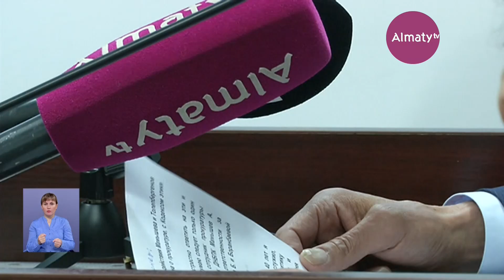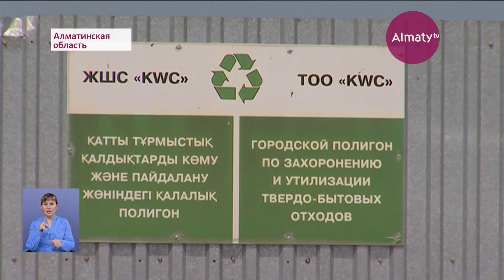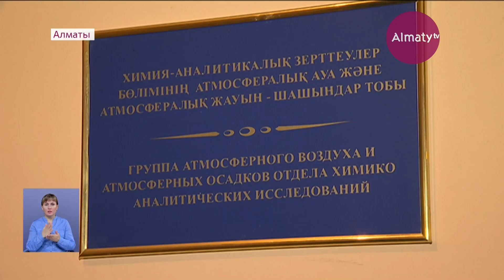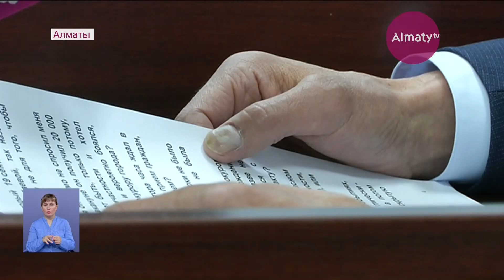Итоговый выпуск новостей (16.05.19)